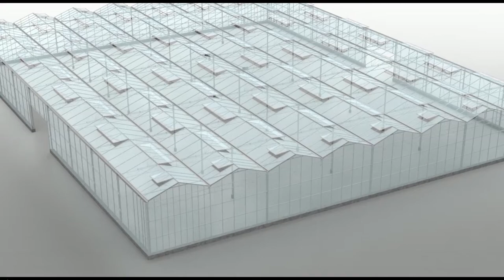The best three-dimensional model design display of smart glass greenhouse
The best three-dimensional model design display of smart glass greenhouse.Modern smart glass greenhouses represent advanced agricultural technology, let us appreciate it together.